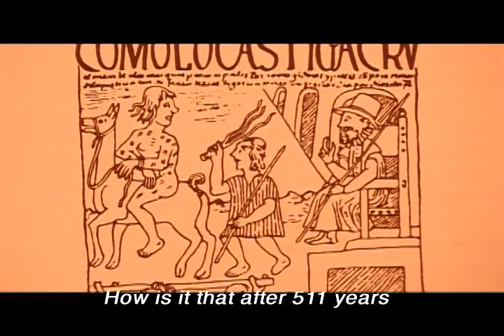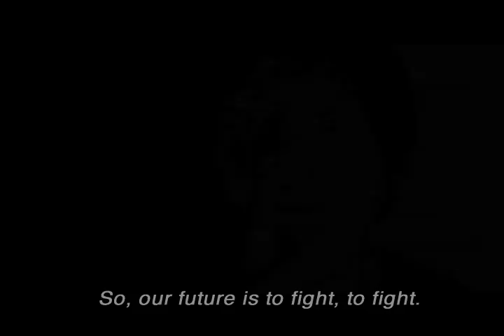Bolivia: The Quest for Independence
Short form documentary about the struggle of the indigenous people of Bolivia to determine their own destiny and political future, filmed and edited before Evo Morales became president.